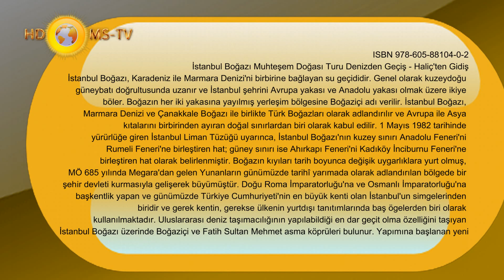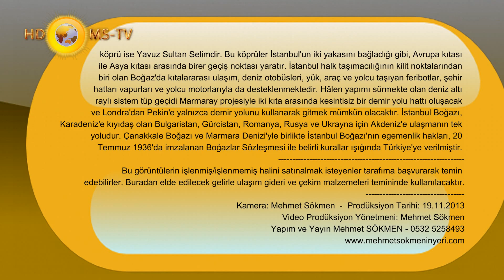İstanbul Boğazı Muhteşem Doğası Turu Denizden Geçiş - Haliç'ten Gidiş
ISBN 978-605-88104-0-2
İstanbul Boğazı, Karadeniz ile Marmara Denizi'ni birbirine bağlayan su geçididir. Genel olarak kuzeydoğu
güneybatı doğrultusunda uzanır ve İstanbul şehrini Avrupa yakası ve Anadolu yakası olmak üzere ikiye
böler. Boğazın her iki yakasına yayılmış yerleşim bölgesine Boğaziçi adı verilir. İstanbul Boğazı,
Marmara Denizi ve Çanakkale Boğazı ile birlikte Türk Boğazları olarak adlandırılır ve Avrupa ile Asya
kıtalarını birbirinden ayıran doğal sınırlardan biri olarak kabul edilir. 1 Mayıs 1982 tarihinde
yürürlüğe giren İstanbul Liman Tüzüğü uyarınca, İstanbul Boğazı'nın kuzey sınırı Anadolu Feneri'ni
Rumeli Feneri'ne birleştiren hat; güney sınırı ise Ahırkapı Feneri'ni Kadıköy İnciburnu Feneri'ne
birleştiren hat olarak belirlenmiştir. Boğazın kıyıları tarih boyunca değişik uygarlıklara yurt olmuş,
MÖ 685 yılında Megara'dan gelen Yunanların günümüzde tarihî yarımada olarak adlandırılan bölgede bir
şehir devleti kurmasıyla gelişerek büyümüştür. Doğu Roma İmparatorluğu'na ve Osmanlı İmparatorluğu'na
başkentlik yapan ve günümüzde Türkiye Cumhuriyeti'nin en büyük kenti olan İstanbul'un simgelerinden
biridir ve gerek kentin, gerekse ülkenin yurtdışı tanıtımlarında baş ögelerden biri olarak
kullanılmaktadır. Uluslararası deniz taşımacılığının yapılabildiği en dar geçit olma özelliğini taşıyan
İstanbul Boğazı üzerinde Boğaziçi ve Fatih Sultan Mehmet asma köprüleri bulunur. Yapımına başlanan yeni
köprü ise Yavuz Sultan Selimdir. Bu köprüler İstanbul'un iki yakasını bağladığı gibi, Avrupa kıtası
ile Asya kıtası arasında birer geçiş noktası yaratır. İstanbul halk taşımacılığının kilit noktalarından
biri olan Boğaz'da kıtalararası ulaşım, deniz otobüsleri, yük, araç ve yolcu taşıyan feribotlar, şehir
hatları vapurları ve yolcu motorlarıyla da desteklenmektedir. Hâlen yapımı sürmekte olan deniz altı
raylı sistem tüp geçidi Marmaray projesiyle iki kıta arasında kesintisiz bir demir yolu hattı oluşacak
ve Londra'dan Pekin'e yalnızca demir yolunu kullanarak gitmek mümkün olacaktır. İstanbul Boğazı,
Karadeniz'e kıyıdaş olan Bulgaristan, Gürcistan, Romanya, Rusya ve Ukrayna için Akdeniz'e ulaşmanın tek
yoludur. Çanakkale Boğazı ve Marmara Denizi'yle birlikte İstanbul Boğazı'nın egemenlik hakları, 20
Temmuz 1936'da imzalanan Boğazlar Sözleşmesi ile belirli kurallar ışığında Türkiye'ye verilmiştir.
Bu görüntülerin işlenmiş/işlenmemiş halini satınalmak isteyenler tarafıma başvurarak temin
edebilirler. Buradan elde edilecek gelirle ulaşım gideri ve çekim malzemeleri temininde
kullanılacaktır.
Kamera: Mehmet Sökmen
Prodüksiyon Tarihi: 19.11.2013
Video Prodüksiyon Yönetmeni: Mehmet Sökmen
Yapım ve Yayın Mehmet SÖKMEN - 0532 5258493